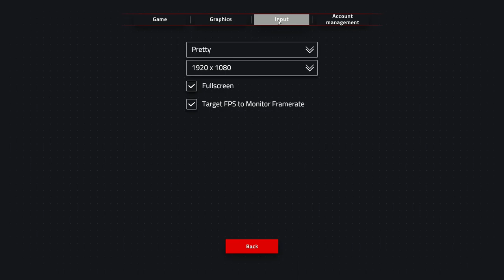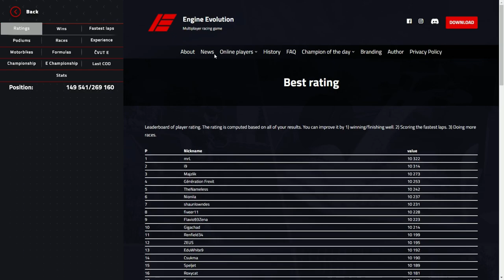First look Formula Evolution 2024 gameplay 🏎️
Playing Formula Evolution 2024 for the first time!
Also, it has been YEARS since I played a racing game. Let's see what happens! Have you tried this game yet?